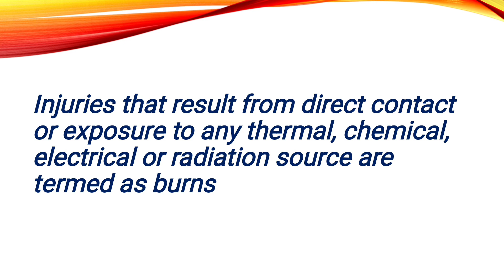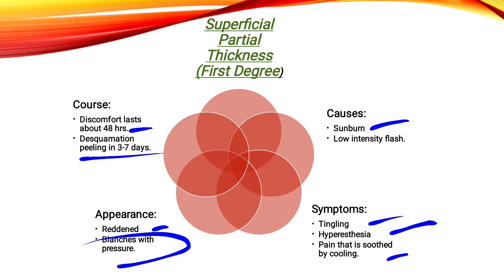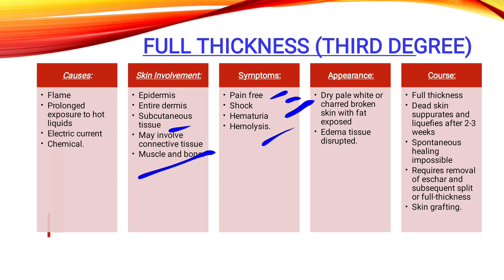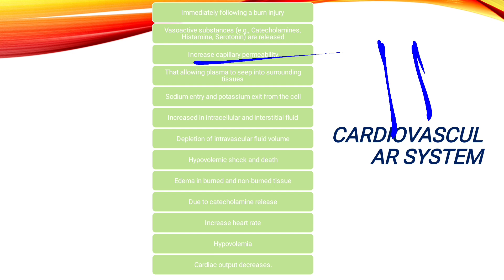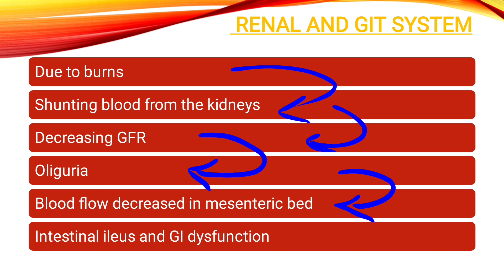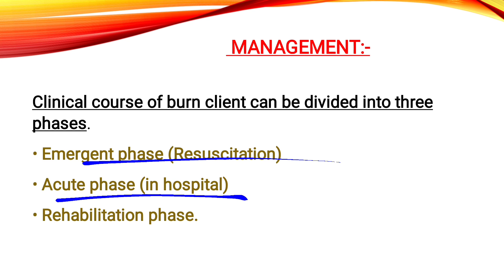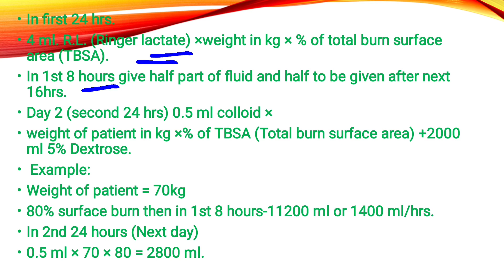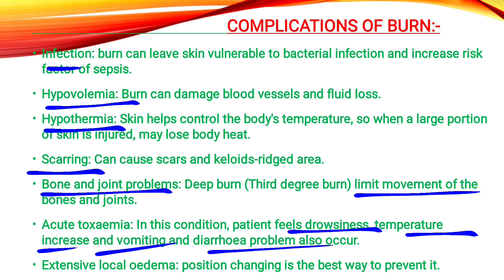Burn || bsc nursing 3rd year || medical surgical nursing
Burnbscnursing3rd yearmedicalsurgicalnursing
This video will provide an overview of burn management for BSc nursing 3rd year students in hindi, specifically focusing on medical surgical nursing. The video will cover topics such as assessing and documenting the extent and depth of a burn, implementing appropriate wound care, administering pain management, and monitoring for complications. Additionally, the video will discuss the importance of patient education and rehabilitation in the recovery process. The video will be presented in an easy to understand format, making it a valuable resource for nursing students and healthcare professionals
burn in medical surgical nursing
burns nursing lecture
burns topic lecture in hindi
burns nursing
nursing burns lecture
nursing burns
medical surgical nursing lecture
burn lecture for nursing students
burns surgery lectures
burn lecture
burn injury in hindi
burns nursing care
burns
medical surgical nursing
nursing notes
rule of nine in hindi
rule of nine in burn
rule of nine

Hello Friends , Norcet Edu is providing you all the nursing related knowledge either clinical or theoretical.
and haa most important do like the video if actually liked the content and if you want any modifications in pattern comment down in video.

scholarship and research fair use of content.